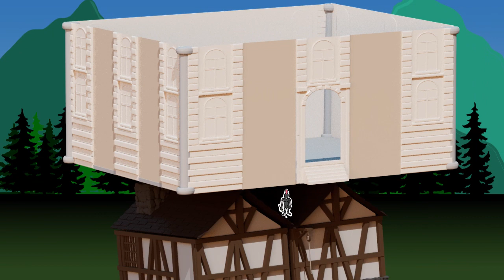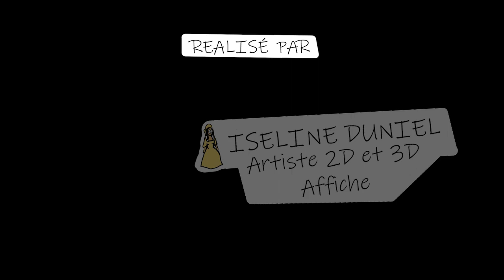Wobbly (Cinéma Week 2023 | ISART Montréal)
Cinema Week 2023 : 10 courts-métrages créés en 5 jours ! La Cinema Week est un événement pédagogique d’ISART DIGITAL durant lequel les étudiants ont seulement cinq jours pour créer un court-métrage en équipe. Pour cette édition, les étudiants de Montréal  avaient pour thème « La croissance à tout prix ».

Synopsis :
Les civilisations s'enchaînent, les bâtiments s'empilent...Et patatras !

Crédits :
GAUTHIER Paul, FILLION Isabelle, REGAZZONI Clément, HESSENBUCH William, DUNIEL Iseline, BARRIOS RIENZI Samuel Jose.